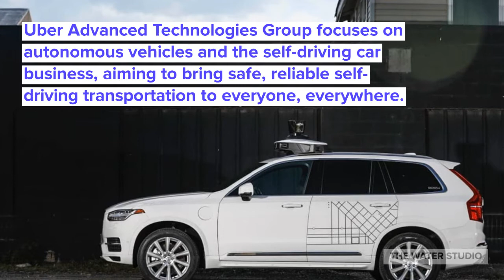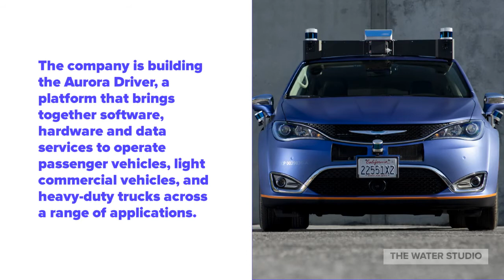Aurora is acquiring Uber's self-driving unit ATG | Deal Valued at $4 Billion |Aurora Driver Platform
Aurora is acquiring Uber’s self-driving unit, Advanced Technologies Group,
accelerating development of the Aurora Driver